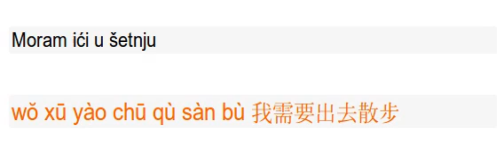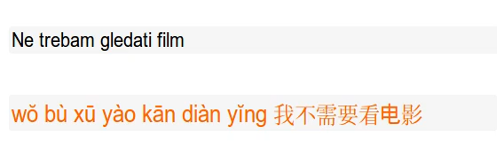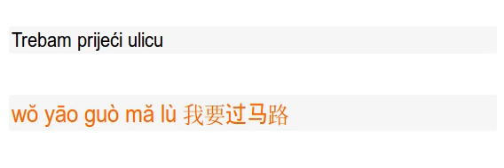NAUCI KINESKI JEZIK/Osnove 10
Narodna Republika Kina, često zvana samo Kina je država u istočnoj Aziji. Poznata kao najmnogoljudnija zemlja svijeta, po veličini površine je treća na svijetu (iza Rusije i Kanade) i obuhvaća 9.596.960 km². Pruža se od Tihog oceana na istoku do planinskog lanca Pamira na zapadu (oko 5000 km) i od rijeke Amura (kineski Heilong Jiang) na sjeveru do otoka Hainana na jugu (oko 4000 km).
Na severu se graniči sa Rusijom (dužina granice 3645 km) i Mongolijom (4677 km), na severoistoku sa DNR Korejom (1416 km), na jugu s Vijetnamom (1281 km), Laosom (423 km), Nepalom (1236 km) i Indijom (3380 km), a na zapadu s Pakistanom (523 km), Afganistanom (76 km), Tadžikistanom (414 km), Kirgistanom (858 km) i Kazahstanom (1533 km). Na istoku Kina izlazi na rubna mora Tihog okeana: Žuto more sa zalivom Bo Hai, Istočnokinesko i Južnokinesko more. Ukupna dužina obale kopnene Kine je 18.000 km.
Kina se po građi i postanku sastoji od tri velika područja: stare sinijske mase na istoku, paleozoičnih planina na severozapadu i mlađih nabranih planina na jugozapadu. Na planine otpada 33% (čak 26 % površine je više od 3000 m), na visoke zaravni 26%, uvale i basene 19%, nizine 12% i pobrđa 10% površine Kine.

Sinijska masa sagrađena je od starih stena, koje su se nabrale već u arhaiku, a paleozoične naslage koje leže na arhajskim nisu nabrane. Severni deo sinijske mase razlomljen je rasedima pa su neki delovi spušteni i pokriveni mladim plavnim nanosima.

Na reljef Kine veliki uticaj imalo je poniranje indijske litosferne ploče pod evroazijsku, što je dovelo do izdizanja Tibeta i nastanka mlađeg nabranog gorja Himalaji. S prosečnom visinom od 4000 m Tibet je najviša visoravan na Zemlji. Njegovim izdizanjem nastao je niz golemih stepenica kojima se teren spušta s jugozapada prema severu i istoku. Između sinijske mase i sibirskog prakopna Angare nabrao se u paleozoiku kontinentalni zapadni deo Kine s visokim gorskim masivima: Tien Shan (7439 m), Džungarski Alatau (4463 m) i Mongolski masiv, tj. Altaj. Ta gorja, građena od kristalnih i metamorfnih škriljaca, bila su u toku duge geološke prošlosti poravnata i u tercijaru, odnosno na početku kvarara izdignuta. Tien Šan je u mlađem tercijaru bio izdignut i rasedima izlomljen u više planinskih lanaca.
Satelitska slika Kine

Tibet okružuju s juga Himalaji (Mt. Everest, 8850 m, najviši vrh na Zemlji), a sa severa Kunlun (7723 m). Na istoku je ograđen strmim gorjem Anyemaqen, Gongga, Hengduan i drugima, koja se pružaju meridionalno. Između gorja Tien Shana na severu i Kunluna na jugu nalazi se izolovana Tarimska zavala koja je nastala duž raseda u mlađem tercijaru i kvartaru. Pretežno je ispunjena naslagama šljunka, prapora i gline. Najveći deo Tarimske zavale je peščana pustinja. Kroz severni dio zavale protiče reka Tarim. Između istočnih ogranaka Tien Shana nalazi se depresija Turpam (–154 m), a severno od Tien Shana Džungarska zavala. Najrasprostranenija zavala je Gobi, koja se prema istoku pruža do Velikog Hingana (2034 m). To je pretežno valovit kraj s malim isponima, a južni deo je prava pustinja. Područje između gorja Ćilijana (Qilian) na zapadu i Taihanga na istoku pokriveno je debelim naslagama prapora.

Tibetska visoravan se prema jugoistoku stepenasto spušta preko zaravni Yunnan-Guizhou i Sichuanskoga basena. U nizinskom području najveće su Istočnokineska nizija u Mandžuriji, Velika nizija u donjem toku Huang Hea te naplavna ravnica u srednjem i donjem toku Jangcea, koje su međusobno odvojene niskim gorjem. S najvećih planinskih delova od večnim snijegom spuštaju se ogromni lednici.

Obala je uglavnom niska, a more uz obalu je plitko (200 m). Kini pripada 5400 ostrva.
Osim geografskog položaja i reljefa na klimu Kine veliki utjecaj imaju i monsuni. Od rujna do ožujka pušu hladni i suhi sjeverozapadni vjetrovi iz sjeverne i srednje Azije, a od ožujka do rujna vlažni jugoistočni vjetrovi s oceana koji donose kišu. Dolinama velikih rijeka prodire utjecaj oceana duboko u unutrašnjost kopna, sve do Mongolije. Zbog toga jugoistočni dio Kine ima suptropsku klimu (1600 do 2000 mm oborina), a sjeverni hladnu i suhu kontinentalnu klimu. U sjevernom dijelu Kine godišnja količina oborina ne prelazi 1000 mm. Suša je u sjevernom dijelu Kine vrlo česta. Znatnu količinu oborina dobiva ciklonalnim kišama istočni dio Kine. Najmanje oborina dobivaju zatvorena područja Tarimske zavale i Gobi, a najviše južni krajevi Tibeta, zbog ljetnog monsuna. U zapadnom kontinentalnom dijelu Kine zime su na viskoim planinama duge i vrlo hladne, a ljeta kratka i hladna, dok je u zavalama temperatura ljeti vrlo visoka, a zimi niska. Za izmjene monsuna tajfuni često pustoše jugoistočno primorje Kine.